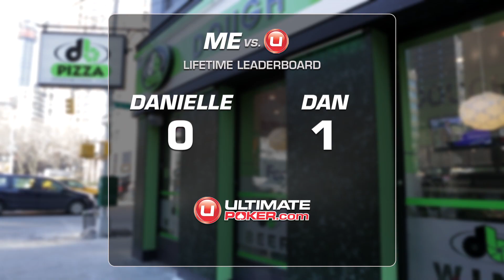ME vs. U - Episode 2 - Ultimate Poker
Two Pros.  One Rivalry.  Each episode, these Ultimate Poker Pros will face off in a head to head competition.  The winner gets the glory while the loser gets humiliated.  Ultimate Poker presents:  Me VS. U.

We could always use more friends.